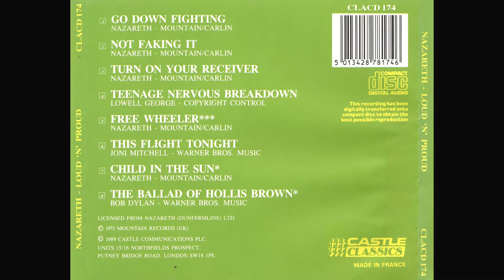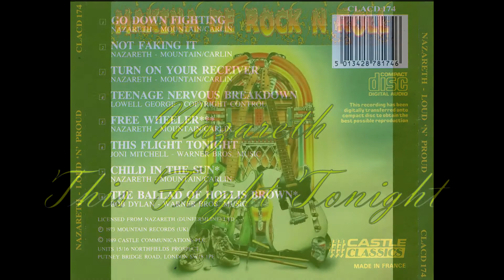Nazareth -This Flight Tonight - La Makina de Rock n´Roll (1099)